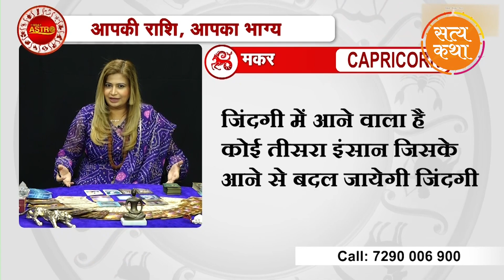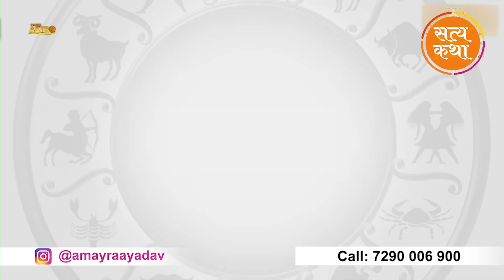सावधान : मकर राशि के लोग शनिवार को सावधान होकर करें काम || आज का राशिफल || TODAY RASHIFAL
Serial - Mata Ki Chowki

Director - Rajesh Ram Singh
Ranjan Kumar Singh

Producer - Swastik Pictures

Serial Cast - Shantipriya as Mata Vaishno Devi
Ishita Vyas as Goddess Kali.
Richa Mukherjee as Child Vaishnavi
Sai Ballal as Pandit Vidyasagar
Mona Ambegaonkar as Shraddha Sagar
Muskaan Nancy James as Vaishnavi Sagar

Label Name - Satya Katha ( Shivoham Entertainment )